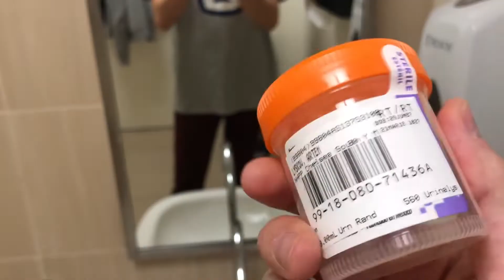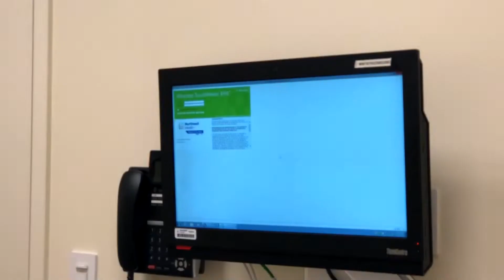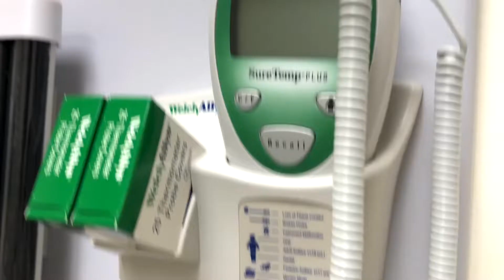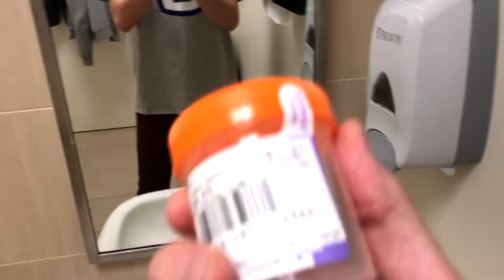ПОПАЛ В БОЛЬНИЦУ в США / Снежный шторм в Нью-Йорке - NY vlog #3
Как снежный шторм остановил весь город, отличается ли он от обычного московского снега или нет? Что для русского простой снегопад - для американца уже повод не пойти на работу! Официальный выходной, метро остановлено!
Хорошо, что хоть больницы работали и можно было сходить в свой выходной к доктору!

Расскажу как устроены больницы в Нью-Йорке, в чем отличия от русской, как принимает доктор и как происходит процесс общения между доктором и пациентом!